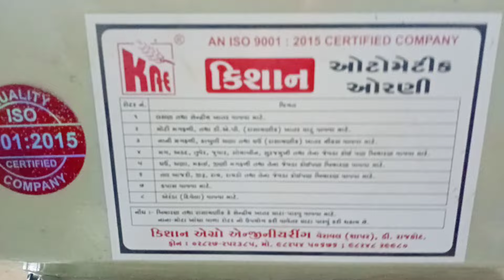vst Shakti 130 di